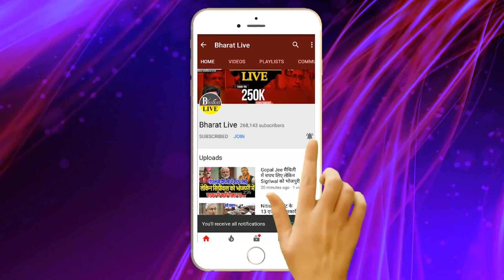नगर निगम की गुंडागर्दी !गरीब दुकानदारों के समान को कूड़े की तरह फेंक रहा पटना नगर निगम, दुकानदार !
नगर निगम की गुंडागर्दी !
गरीब दुकानदारों के समान को कूड़े की तरह
फेंक रहा पटना नगर निगम, दुकानदार परेशान।